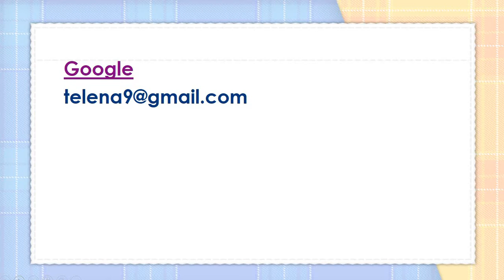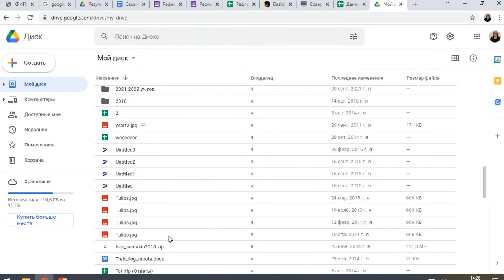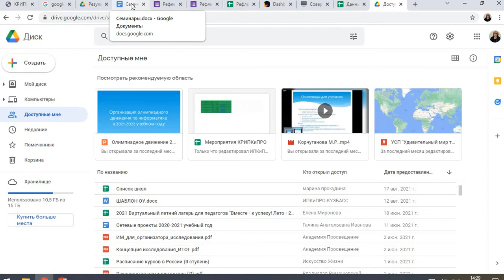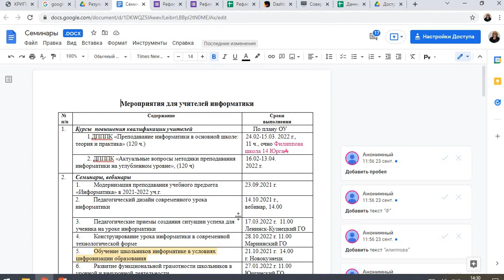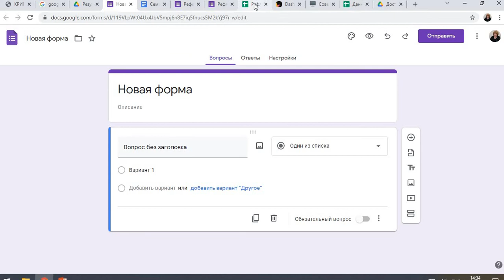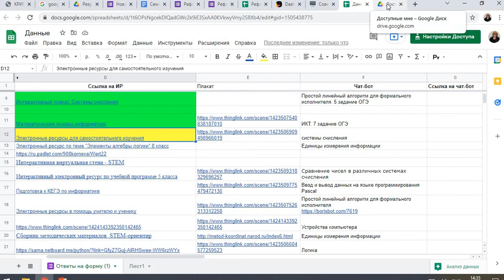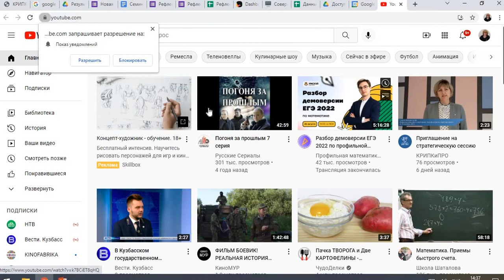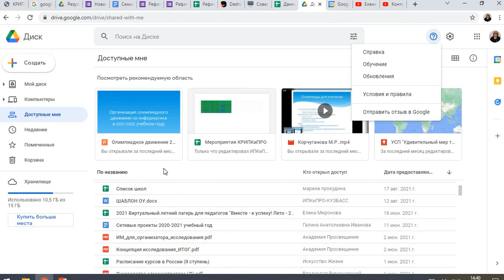Сервисы Google для организации деятельности педагога в ЦОС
Тютюнникова Е. В., методист кафедры естественнонаучных и математических дисциплин КРИПКиПРО, старший преподаватель.